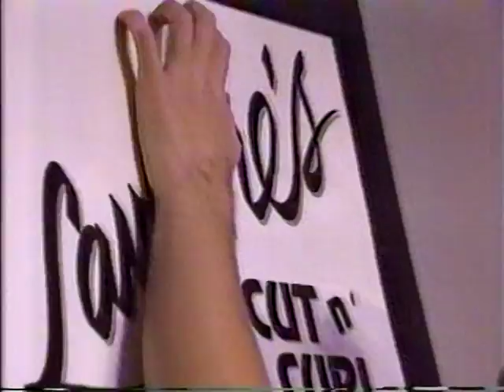Evening Magazine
Evening Magazine does a story about Public Access TV